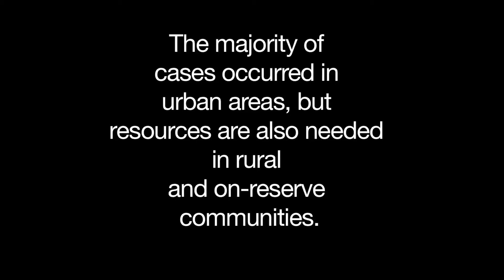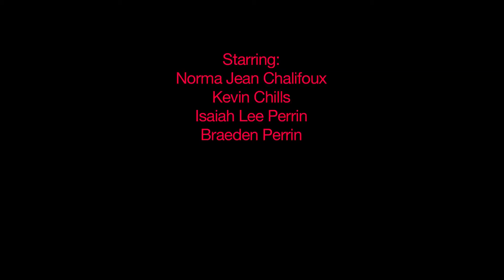The Vanishing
*Trigger Warning*
This video may cause trauma due to its troubling subject matter. We ask viewers to watch the video with caution.

The Vanishing is a short film about  Missing and Murdered Indigenous Women and Girls. Written by Vicki-Lynn Moses.

In November 2015, JHC organized "This is Our Canada: Exploring the West" retreat at St. Paul. As part of the documentation team, our renegade Vicki-Lynn Moses wrote a short film about missing and murdered Indigenous women and Girls.
"... Indigenous women and girls are six times more likely to be homicide victims than other women, according to Statistics Canada." (Chris Hall, December 11 2015, CBC News)